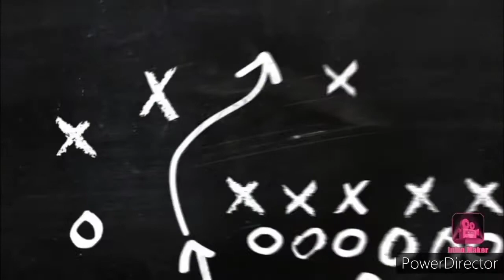Our hero| swami vivekananda drawing using acrylic colour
Hello there  ,I am a Knitware Fashion designer and I  love to draw pictures , sketching ,shading , illustration,colouring ,pen art,mandala art etc of diverse field also interested in teaching with so much enthusiasm.

I have draw swami Vivekananda drawing using black acrylic colour. Hope you like it.

Acrylic colour
art videos